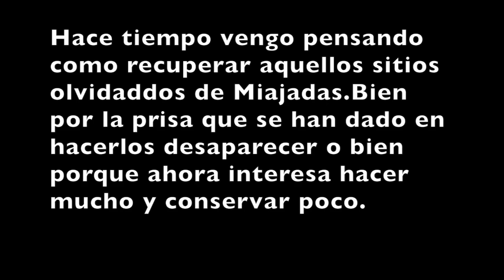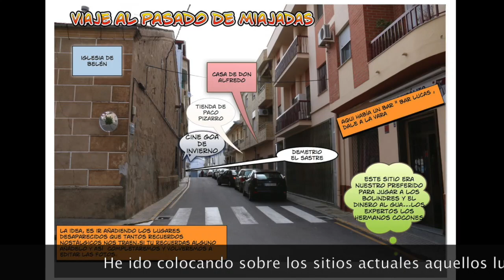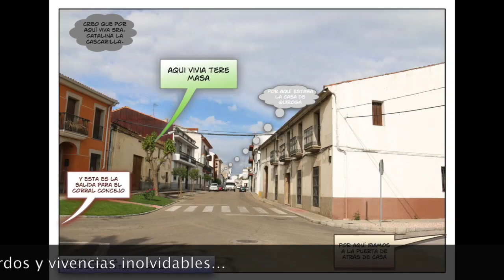" Viaje al pasado" Destino Miajadas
Recordando lugares con muchos recuerdos de infancia.